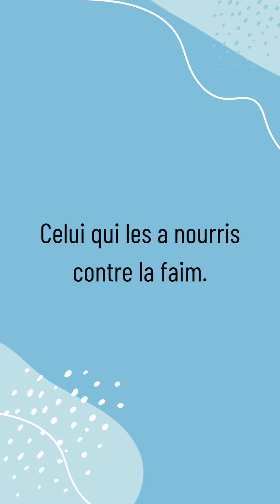Comprendre l’arabe littéraire: j’analyse un verset de sourate Qouraych.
50 exercices pour apprendre l'arabe ( tome 2): Leçons et exercices corrigés pour parler et comprendre l’arabe littéraire.